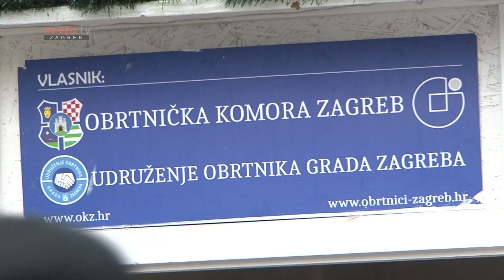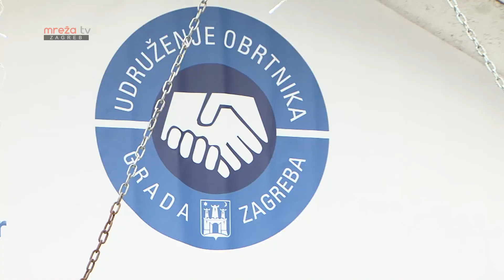ADVENT ZAGREBAČKIH OBRTNIKA 2019.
MrežaTV